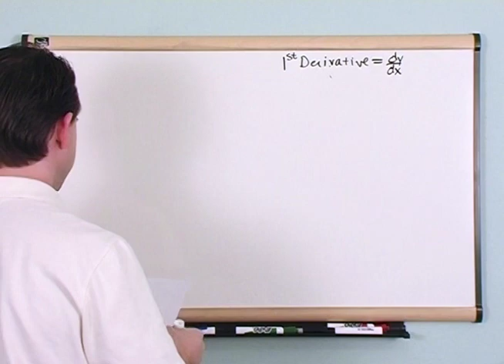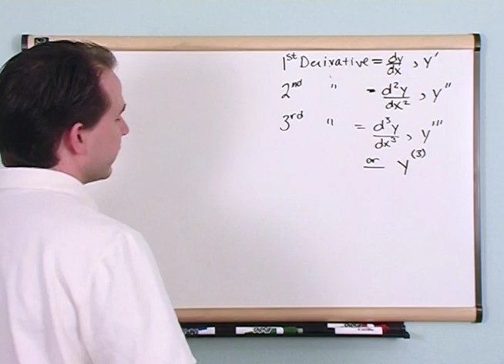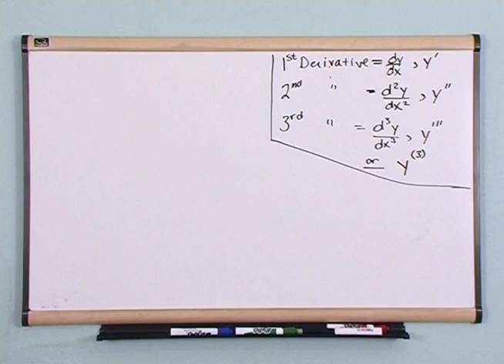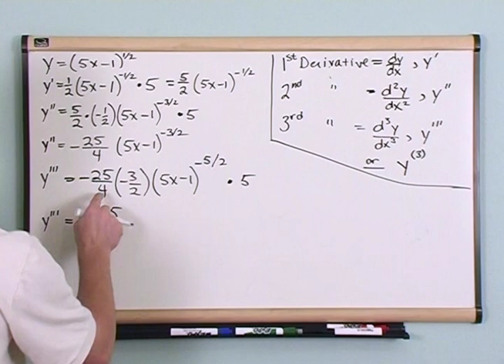Finding Higher Order Derivatives in Calculus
This tutorial is tailored to guide viewers through the process of finding higher-order derivatives, a critical skill in calculus. Aimed at students, educators, or anyone looking to deepen their understanding of mathematical concepts, this video clarifies the method of calculating derivatives beyond the first derivative, showcasing how these higher-order derivatives can reveal more about the behavior of functions.

The video begins with a brief review of the basic principles of differentiation, setting a solid foundation for understanding the concept of higher-order derivatives. We then delve into the process of calculating second, third, and higher-order derivatives, emphasizing the notation and systematic approach required for each level of differentiation.

Through detailed examples, viewers will learn how to apply the rules of differentiation to find higher-order derivatives of various functions, including polynomial, exponential, and trigonometric functions. The tutorial includes practical tips for simplifying calculations and avoiding common pitfalls encountered when working with complex functions.

Additionally, the video explores the significance of higher-order derivatives in understanding the curvature, concavity, and inflection points of graphs, enhancing viewers' ability to analyze and interpret mathematical data. By the end of this tutorial, viewers will have a solid grasp of finding higher-order derivatives, equipping them with the skills to tackle advanced calculus problems confidently. Join us to master the art of differentiation at all levels.